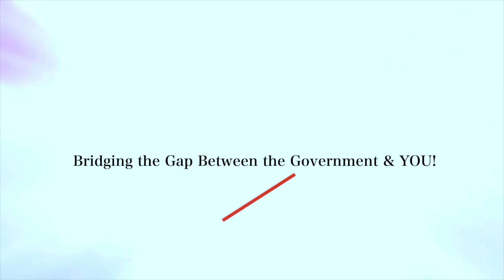The Rundown - Episode 12 | SKNIS | April 08, 2023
TheRundown - a weekly programme where we recap the government’s top news and events over the past week (March 31-06, 2023)

Timecode

0:00 - Intro
0:34 - Prime Minister Drew meets with Traffic Wardens
1:01 - St. Kitts and Nevis moves Resolution in Support of Taiwan
1:24 – Independence Committee Meets
1:49 - Public Service Announcement
2:41 – Sign language introduced at Key Government events
3:37 – Minister Hanley addresses Dialogue on Digital Transformation of Education Policy
4:15 - Operation Re-assurance Launched
4:50 - Pic of the Week
5:07 - Video of the Week